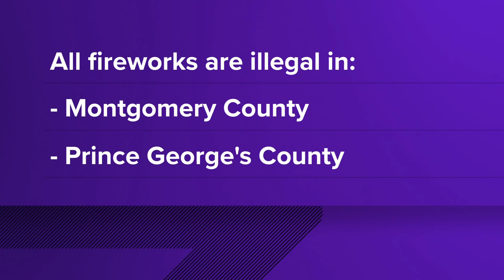What fireworks are allowed in Maryland?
Most fireworks are illegal across Maryland, including hand-held sparklers.